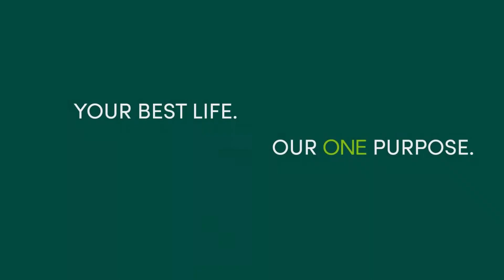Cancer Education Series: Breast Cancer Surgery - 08/17/2022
The Cancer Education Series on August 17, 2022 featured Tiffany Torstenson, D.O., FACOS. Dr. Torstenson is a Breast Surgical Oncologist at MercyOne Katzmann Breast Center. In this session, Dr. Torstenson discusses breast cancer surgical treatment and recovery.